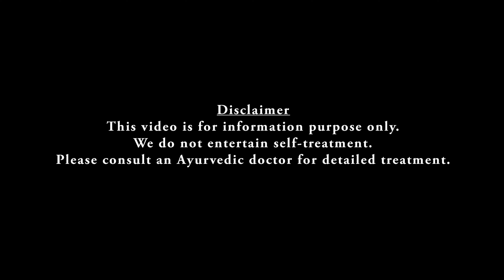സൗന്ദര്യ സംരക്ഷണത്തിന് രക്തചന്ദനം | Red sandalwood | Beauty tips |Dr Jaquline Mathews BAMS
മുഖത്ത് അല്ലെങ്കിൽശരീരത്തിൽ ഉണ്ടാകുന്ന പാടുകൾ, കുരുക്കൾ എന്നിവ എല്ലാവർക്കും ബുദ്ധിമുട്ടുണ്ടാക്കുന്ന ഒരു കാര്യമാണ്. കൂടാതെ വയറിലും തുടയുടെ ഭാഗങ്ങളിലും ഉണ്ടാകുന്ന സ്ട്രച്മാർക്ക്, രക്ത സംബന്ധമായ പ്രശ്നങ്ങൾ എന്നിവയും പൊതുവായി നമ്മെ അലട്ടുന്ന പ്രശ്നങ്ങളാണ്. ഇതിനെല്ലാം നമ്മെ സഹായിക്കുന്ന ഒരു ഔഷധമാണ് രക്തചന്ദനം.
ഈ വീഡിയോയിലൂടെ രക്തചന്ദനത്തിന്റെ വിവിധ ഉപയോഗങ്ങളും, അവ എങ്ങനെ ഉപയോഗിക്കാമെന്നും, വിവിധ സൗന്ദര്യ സംരക്ഷണം, വർദ്ധക വഴികളും പങ്കുവയ്ക്കുന്നു.